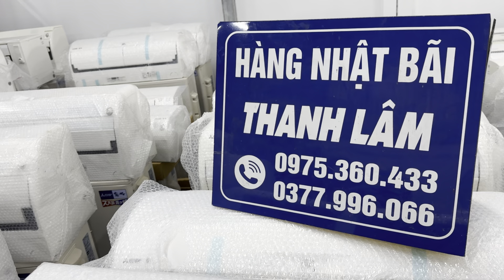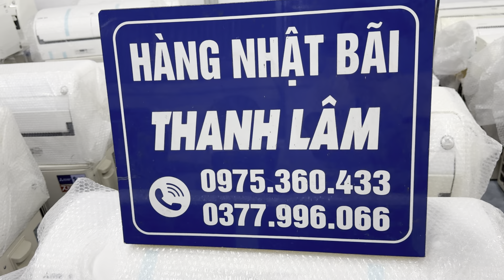ĐIỀU HOÀ MITSUBISHI HÀNG CỬA TIỆM MỚI E VỀ RỒI CÁC BÁC ƠI, toàn tên lửa, màn hình siêu siêu vip